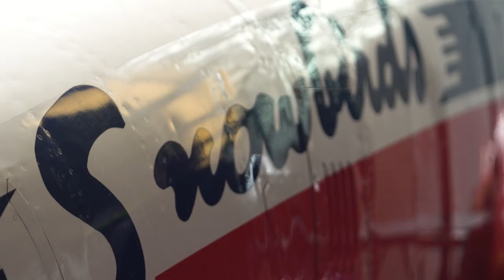Vitrines 2018, un succès en images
Le 20 avril dernier nous organisions la 3ème édition de l'événement Vitrines 2018 au palais des congrès de Montréal. À cette occasion, de nombreuses activités étaient organisées :
- Finale de notre cas d'étude avec sur le jury Bombardier Air Canada TransPod Zodiac Aerospace Hamburg Aviation
- Foire d'emplois réunissant plus de 25 entreprises et 1500 candidats
- Le déjeuner-causerie de la Chambre de commerce du Montréal métropolitain sur la thématique de la main-d'oeuvre aérospatiale
et plein de belles surprises...
Retrouvez le déroulement de la journée dans cette vidéo récapitulative et n'oubliez pas de consulter le site carrière de l'industrie aérospatiale en cliquant et déposez votre CV